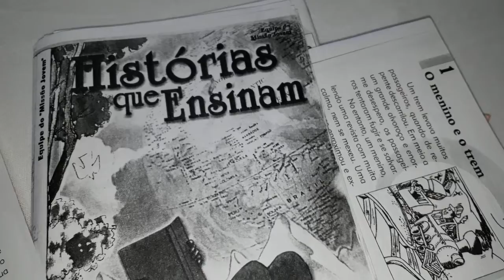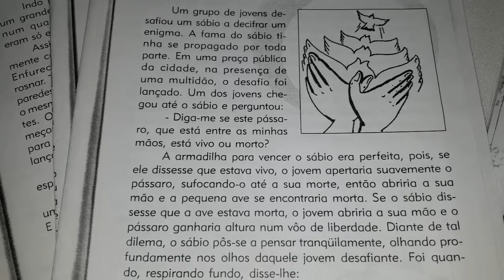Conto O Enigma - Histórias Que Ensinam 039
Incentivando o hábito da leitura!!!
Ler um pouquinho TODO dia ;-)